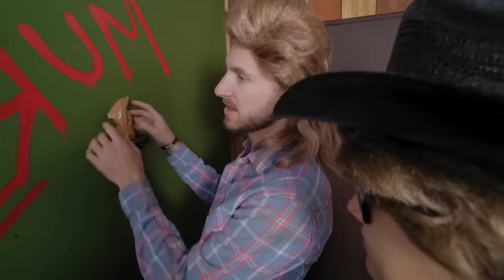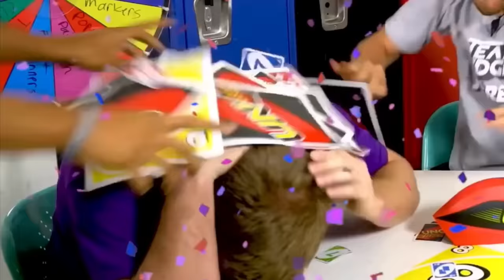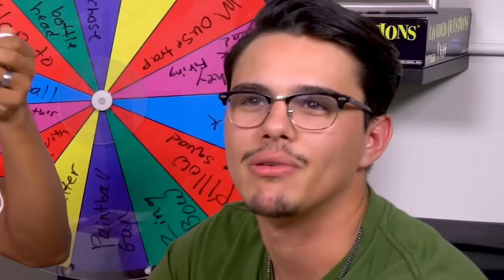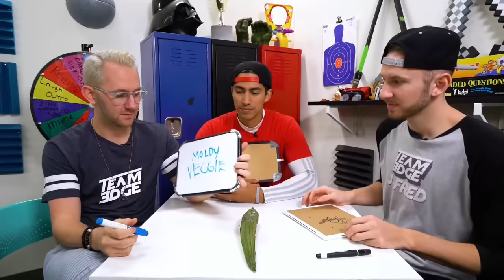Team Edge Funny/Out Of Context Moments Vol. 5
The fifth installment in the Team Edge Funny/Out Of Context series.
This series is a collection of mainly older Team Edge clips that I compiled and moderately edited.